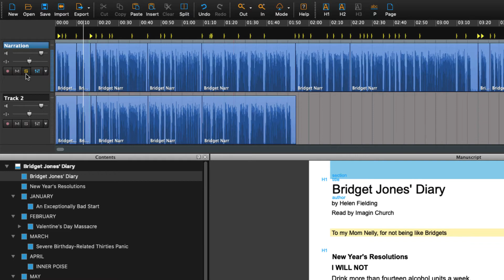How to solo a track in Narrator | Hindenburg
Solo this track

Shortcut Apple: Shift S
Shortcut Windows: Shift + S

Narrator - Tracks - Solo